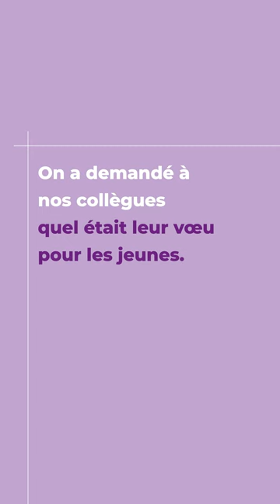60Ans60Jahre : Nos vœux pour les jeunes | Unsere Wünsche für die Jugend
La jeunesse : moteur d'hier, d'aujourd'hui, de demain !
On a demandé à nos collègues quel était leur vœu pour les jeunes. Réponse en images
Ensemble, créons un avenir plein de possibilités !

Die Jugend: Motor von gestern, heute und morgen!
Wir haben unsere Kollegen gefragt, welchen Wunsch sie für die Jugend haben. Die Antwort gibt's in diesem Video!
Lasst uns gemeinsam eine Zukunft voller Möglichkeiten schaffen!

Das DFJW (Deutsch-Französische Freundschaft) ist eine internationale Organisation für die deutsch-französische Zusammenarbeit. Seit 1963 haben mehr als 9,5 Millionen junge Menschen aus Deutschland und Frankreich an über 380.000 Austauschprogrammen teilgenommen.